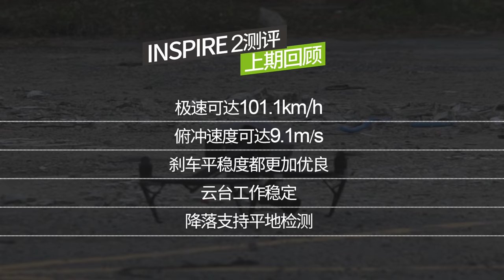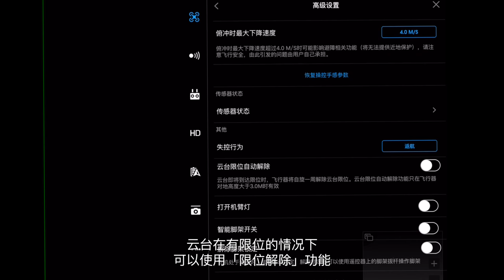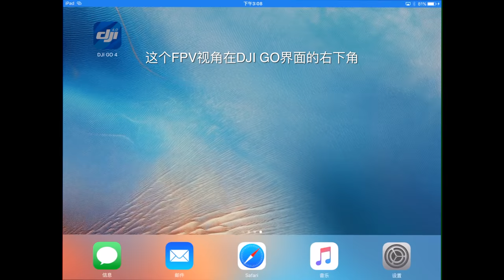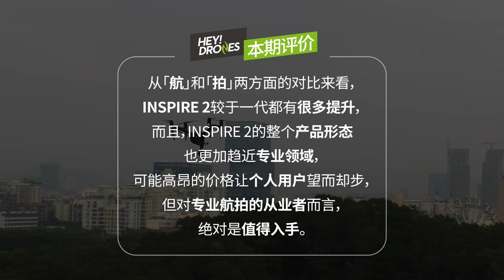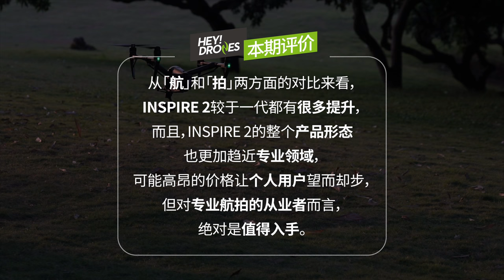DJI Inspire 2 評測：畫質、智能功能與FPV功能